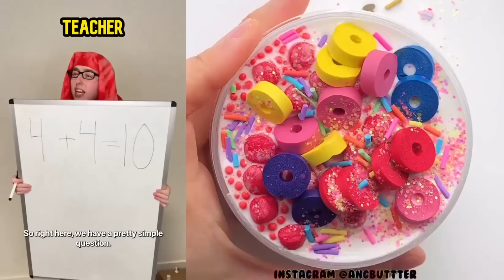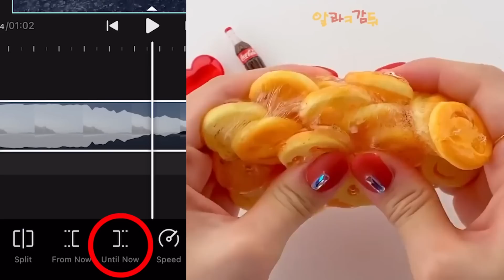Text To Speech 🦁 ASMR Slime Storytime 🌟 @Luke Davidson || POVs Tiktok Compilations Part 39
Hello friends!